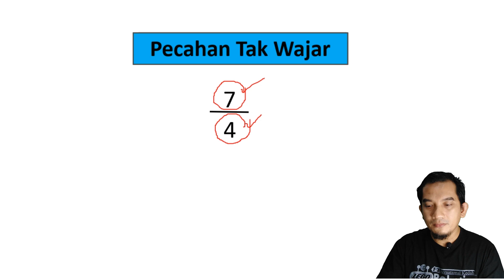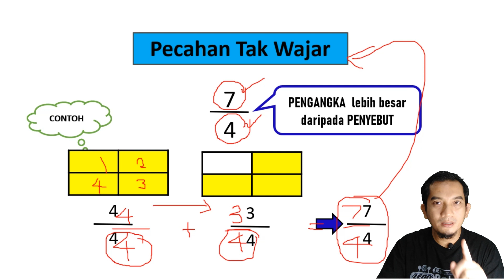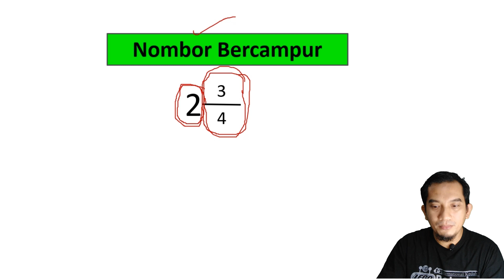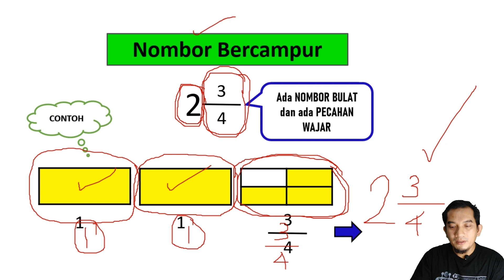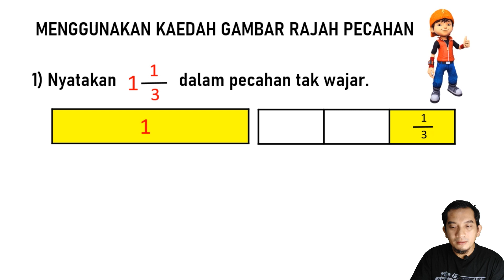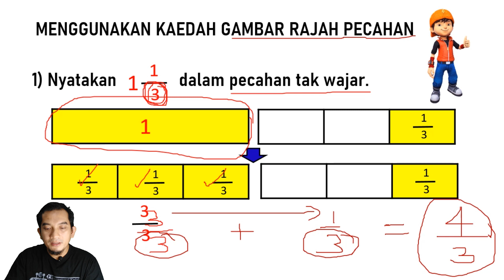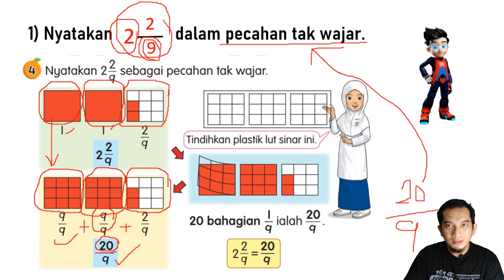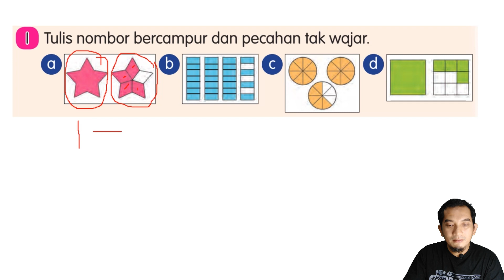PECAHAN TAK WAJAR & NOMBOR BERCAMPUR MATEMATIK TAHUN 3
As Salam & Salam Sejahtera. Perkongsian daripada Cikgu Hussin berkaitan tajuk  Pecahan,Perpuluhan & Peratus  Matematik tahun 3. Topik dalam video ini ialah Pecahan Tak Wajar & Nombor Bercampur. Semoga perkongsian ini memberi manfaat kepada semua.